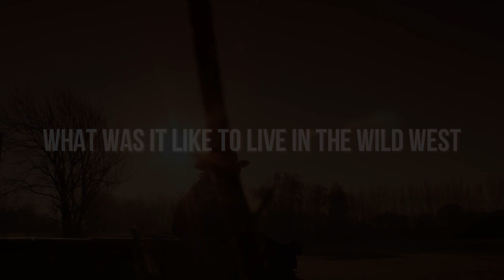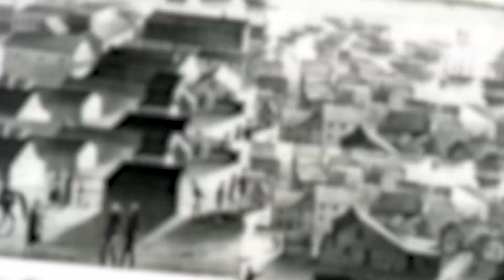Life in the Wild West: Beyond the Legends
Step into the gritty and relentless world of the Wild West! In this eye-opening script, we explore the untamed frontier of the 1800s, going beyond the Hollywood myths and legends to uncover the harsh realities of life in this lawless land.
The Wild West was a theater of survival, where every decision carried life-or-death consequences. While Hollywood often portrays relentless violence, historical records reveal a mix of both violence and civil dispute resolution. Nevertheless, it was far from a peaceful era.
The threat of violence loomed large, with a chilling statistic from Dodge City revealing a 1 in 61 chance of meeting a violent end. Death was a constant companion in the Wild West.
Getting to the Wild West was a treacherous journey in itself, as pioneers faced numerous dangers along the Oregon Trail, with dreams often cut short before reaching their promised land.
Crimes were as varied as the landscape, from minor misdemeanors to major felonies, and hanging offenses. The harsh justice system, often led by vigilante mobs, meant guilt by association was a perilous reality.
Life as a wanted person in the Wild West meant living on borrowed time, constantly at risk of vigilante justice.